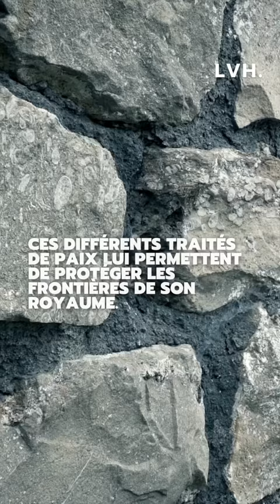L’histoire du bon roi Dagobert 👑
Découvre dans cette vidéo qui était le "Bon Roi Dagobert", l'un des plus grands rois mérovingiens.

Né vers 600, ce roi oeuvre toute sa vie à rétablir la grandeur du royaume des Francs de son arrière-arrière-grand-père Clovis dans un territoire divisé, morcelé et menacé par les royaumes étrangers et une aristocratie toujours plus puissante.

Bouvier-Ajam M., Dagobert : roi des Francs, Paris, Tallandier, 2018.
Geary P.J., Naissance de la France : le monde mérovingien, Paris, Flammarion, 2011
Theis L., Dagobert, Paris, CNRS, 2017.